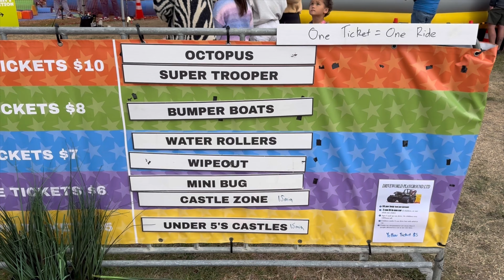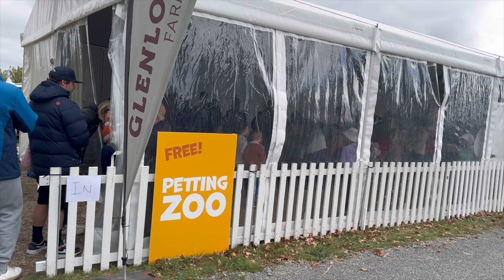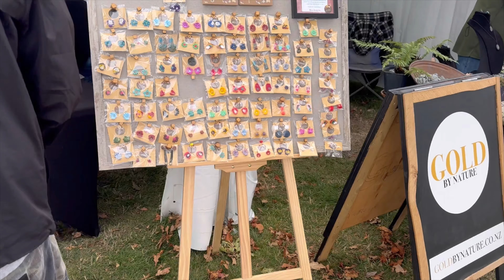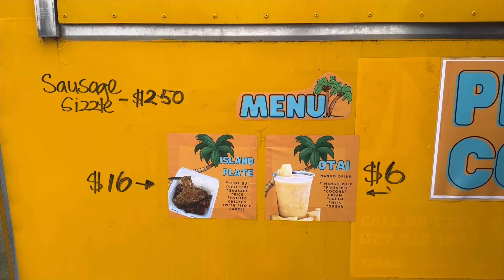❤️நியூசிலாந்தில் EASTER DAY || Good Friday || Easter show || Egg hunt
Easter show in New Zealand!!